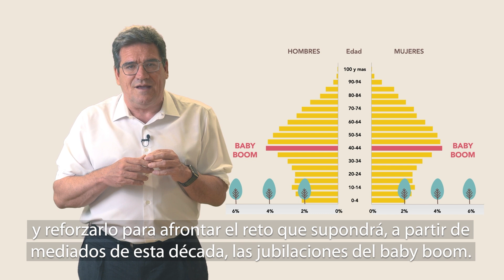Escrivá explica las medidas para acercar la edad real de jubilación a la ordinaria